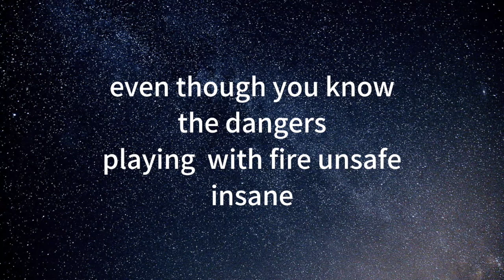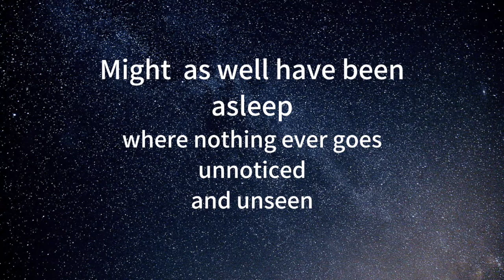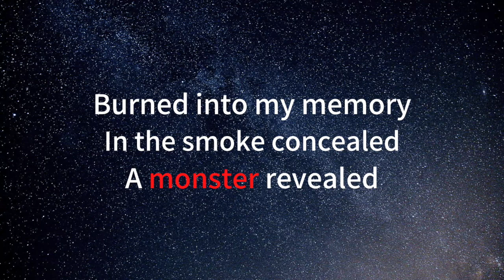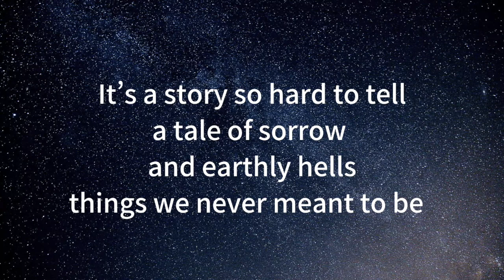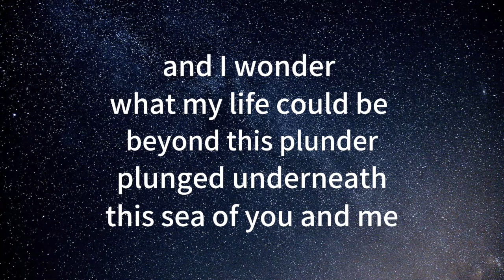Monster feat. Jonathan Mendelsohn / Manabu Nagayama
Produced : Manabu Nagayama
   Written   : Manabu Nagayama , Kenichiro Nishihara , Jonathan Mendelsohn
   Vocal      : Jonathan Mendelsohn
   Arranged & Mixed : Atsushi Asada
   (bpm 100)
  Artwork & Photography : Mari Horiuchi

3曲（シングル）
1.Monster feat. Jonathan Mendelsohn
2.Monster (Instrumental)
3.Monster feat. Jonathan Mendelsohn (R&B Version)

NYブルックリン出身のシンガーJonathan Mendelsohnをフィーチャー。
Hardwell、David Morales、Morgan Page、Andy Caldwell、Dash Berlin、
Laidback Lukeなど様々なプロデューサーと積極的にコラボレーションし
多くのオーディエンスを魅了する美声の持ち主。
この曲は彼がブレイクする以前にコラボした作品。
長い年月を経て満を持して配信するクールなダンスチューン！